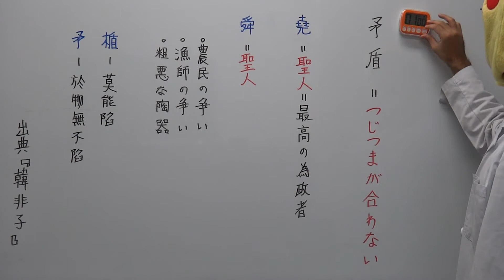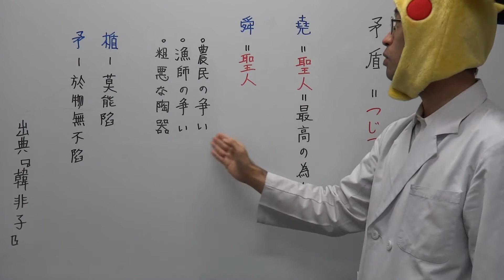【漢文】一分間で学ぶ故事成語「矛盾」